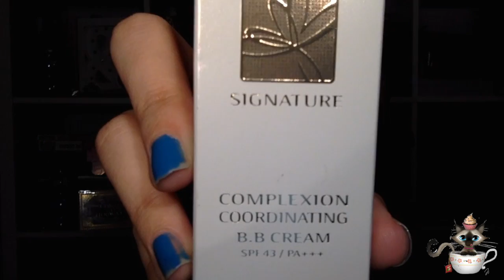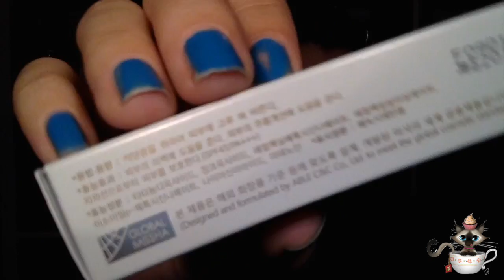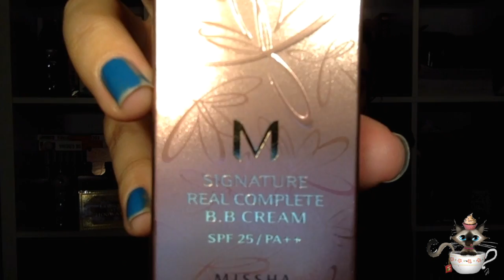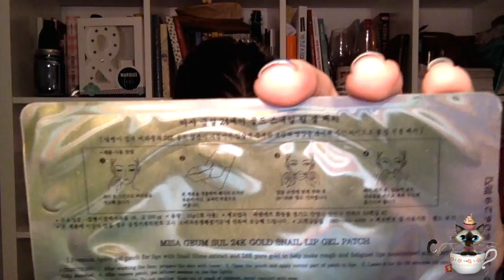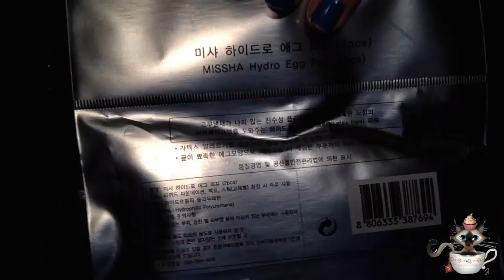Missha Barcelona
Haul Missha Barcelona

Olvidé añadir las imágenes pero las podéis ver en estos enlaces ^_^

Dirección Missha: C/ Valencia, 263 (Barcelona)